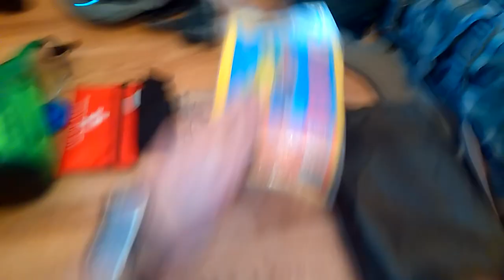Как я потбираю снаряжение в зависимости от похода.